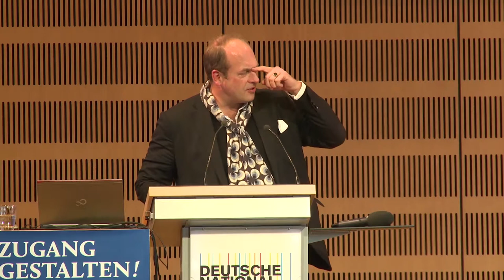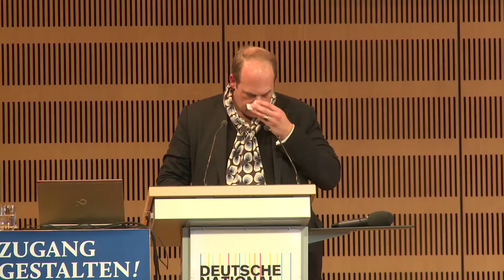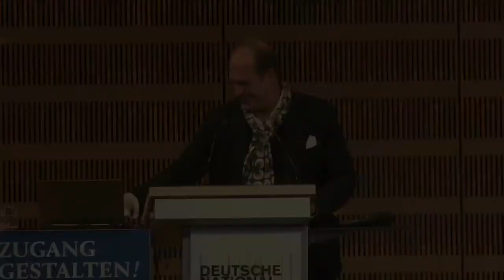Zugang gestalten 2017, Teil 07: Digitalisierung. Und was dann? – Börries von Notz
Digitalisierung – und was dann?
Börries von Notz, Stiftung Historische Museen Hamburg, auf der Konferenz „Zugang gestalten! Mehr Verantwortung für das kulturelle Erbe“ am 19. Oktober in Frankfurt/M.